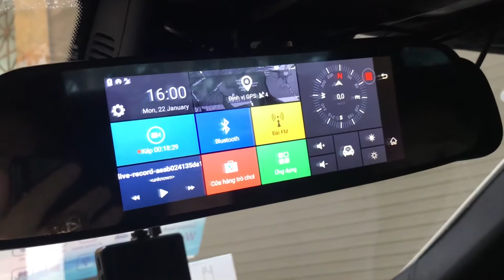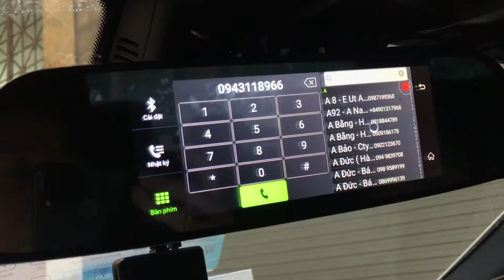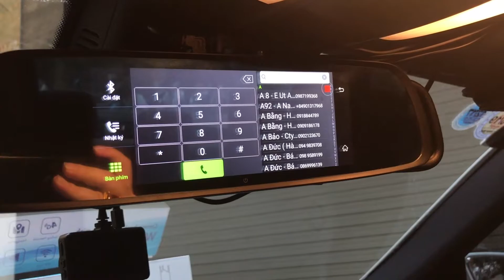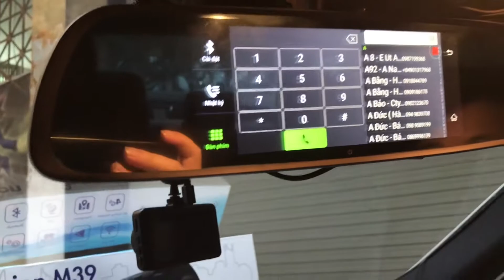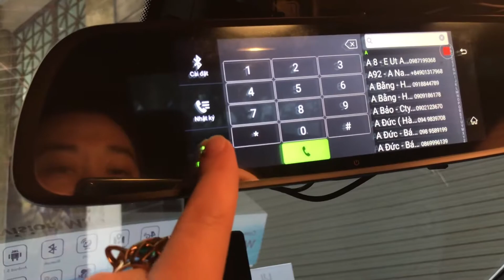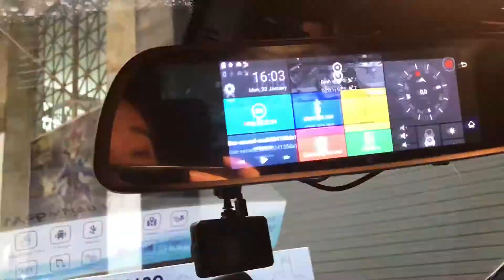Camera hành trình WEBVISION M39 hỗ trợ đàm thoại rảnh tay, an toàn khi lái xe